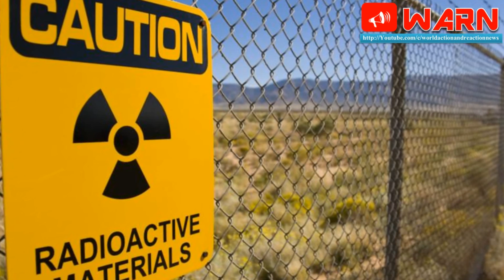Japan important for India's Nuclear, Defence capabilities: S Jaishankar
Indian Foreign Secretary S. Jaishankar on Friday asserted that Japan can make a substantial difference to India's nuclear industry.
Speaking at the India-Japan Colloquium session, Jaishankar stressed as to how cooperation and civil nuclear, defence will be two key components of the future for both India and Japan.

"The difference that Japan can make to our nuclear industry can be quite substantial. Japan's openness to supply India with military technology also reflects the high level of confidence between the two countries," he said.
The Foreign Secretary also spoke about a number of infrastructural and economic projects which both the countries are planning to undertake.

"India's accelerated business growth provides new opportunities for Japanese countries. Japan offers capabilities and practices that are needed in this juncture. This will help one of the emerging bi-lateral relations in the world. Make-in India, Business India provides more opportunities for these countries," he said.

Jaishankar highlighted the role of Japanese Official Development Assistance (ODA) in expediting the rapid modernisation of the Asian countries.
He said, "The Japanese ODA's relevance to construct a better infrastructure is noteworthy. We must recognize the expanded ODA relationship between India and Jap. It definitely plays an important role in accelerating our infrastructure."

He also spoke about a number of infrastructure projects that both the countries are working on at present.
"Japan is working with India in the western dedicated trade corridor, Delhi-Mumbai industrial corridor and various metro projects.